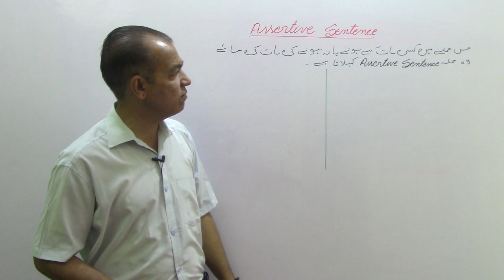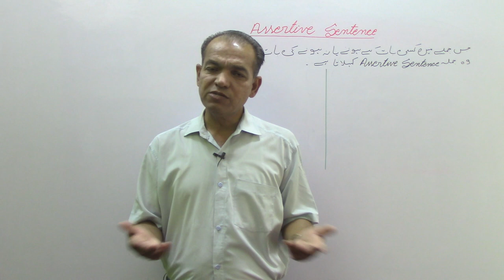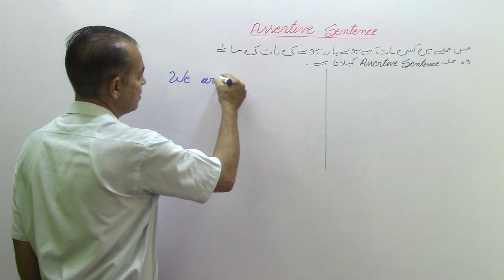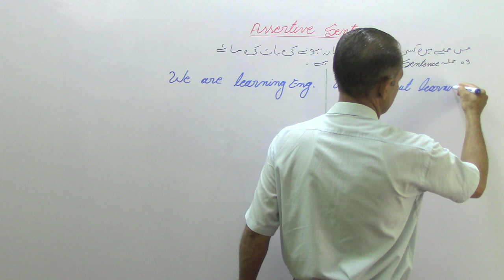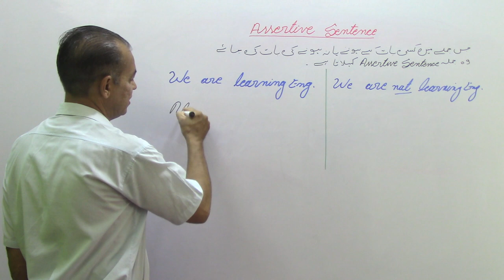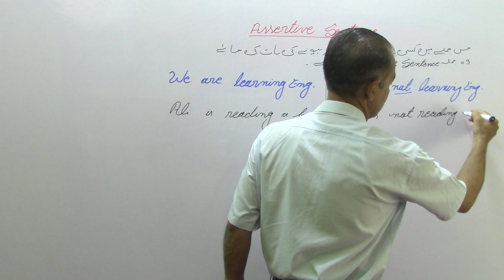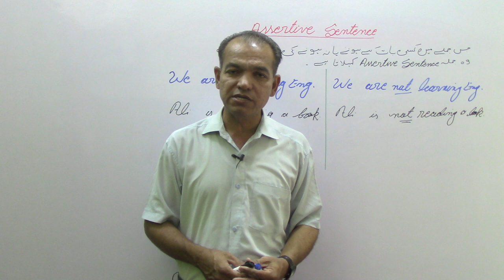The Kinds of Sentences | (1) Assertive Sentence| L: 1 C: 5 L: 1 | Sarwan Khattak | Urdu/Hindi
Like my Facebook page to stay in touch with me:
COMMENT to let me know what you think about my videos.
Hit  the “LIKE” button to encourage me, so I can keep producing good videos on English.
Abbreviations Key:   L=Level C=Chapter L=Lesson P=Part